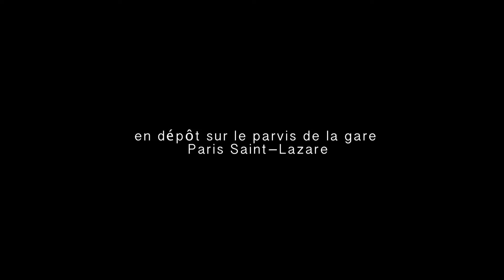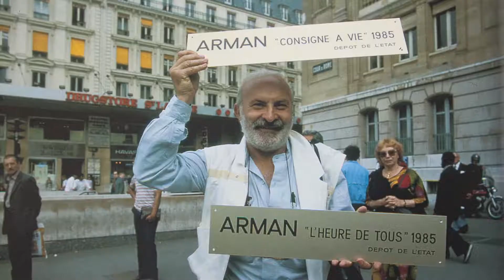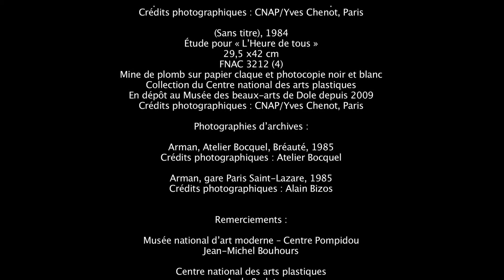ARMAN POUR TOUS !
Un film de Renaud Faroux et de Juan Pablo Lozano
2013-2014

Il y a presque 30 ans le sculpteur Arman réalisait pour la gare Paris Saint-Lazare deux oeuvres, Consigne à vie et L’Heure de tous. Ce documentaire retrace le parcours des oeuvres de leur restauration à la fonderie d’art Bocquel à leur réinstallation en 2014 sur le parvis de la gare. Il est ponctué d'entretiens avec Aude Bodet, chef du service des collections, et avec Jean-Michel Bouhours, conservateur et commissaire de la rétrospective Arman, en 2010, au musée national d’Art moderne. Celui-ci interroge les notions d’accumulation, de répétition, de densité, de monumentalité, caractéristiques de la démarche du sculpteur. Il revient aussi sur le processus de production des oeuvres et démontre à quel point ces deux pièces sont révélatrices de toute la démarche esthétique de l’artiste marquée par les concepts de temps et d’espace.
Renaud Faroux est journaliste, il écrit régulièrement dans Art-Absolument, Étapes, il collabore avec Bernard Rancillac,
Erro, le Collectif du 9e Concept… Auteur, on lui doit
notamment Un piéton à Los Angeles édité par le Centre Pompidou, Narcisse à Echo Park édité par Books Factory…
Juan Pablo Lozano est réalisateur et photographe. Il collabore avec l’Agence Magnum.
Ensemble, ils ont réalisé des documentaires sur Peter Klasen, Bill Viola, Vera Molnar, Gérard Garouste…